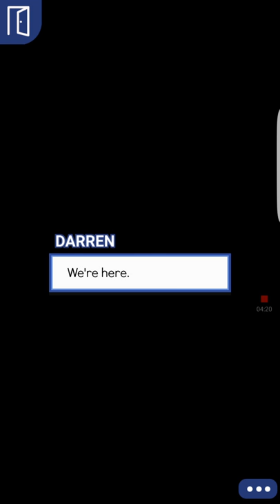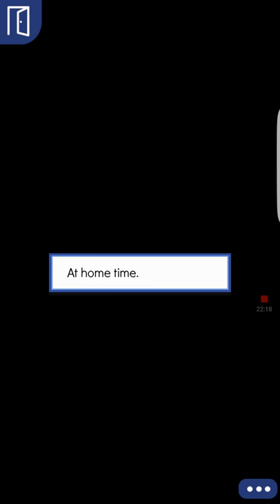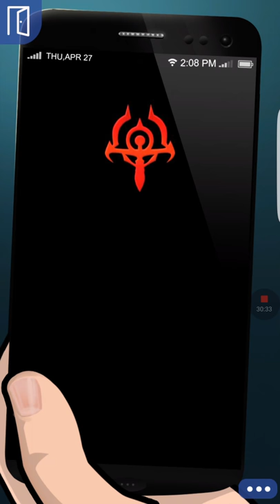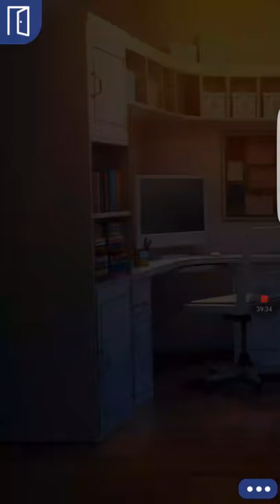The Secret of Rain episode 1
I love this new episode and of course I'm going to keep it coming.